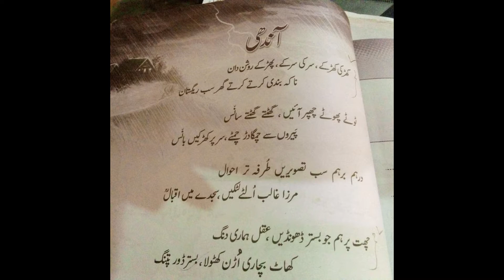Class 5 - Urdu - Lecture 7